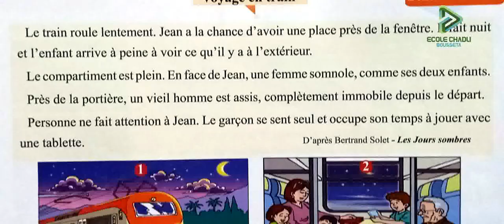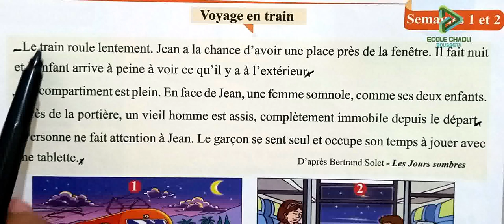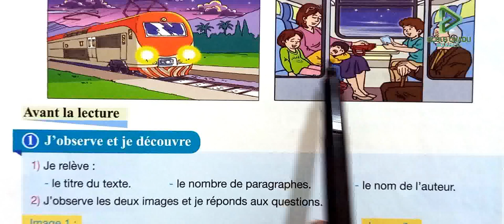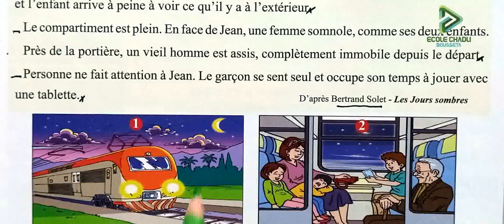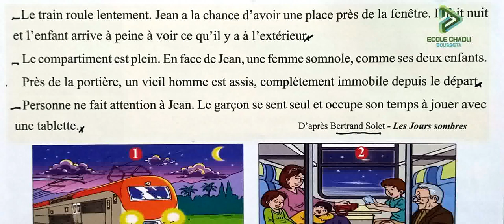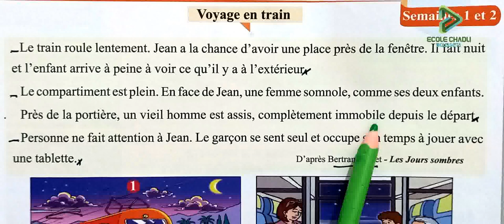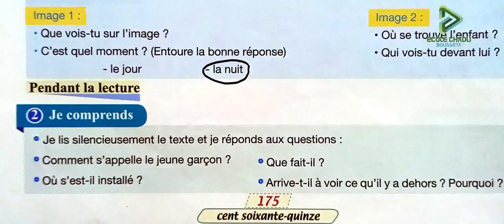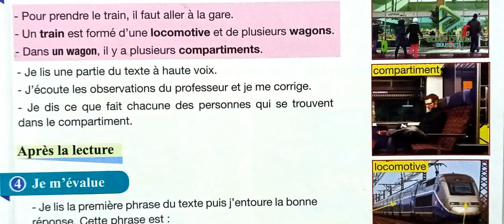pour communiquer en français 4 aep page 175 176 lecture voyage en train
école chadli
_______________________________9_____________________________

_______________________________8_____________________________

_______________________________7_____________________________

_________________________6___________________________________

_____________________________5_______________________________

_____________________________4______________________________

_________________________________3___________________________

_________________________________2__________________________

4 aep pour communiquer en français page 175 176 lecture voyage en train